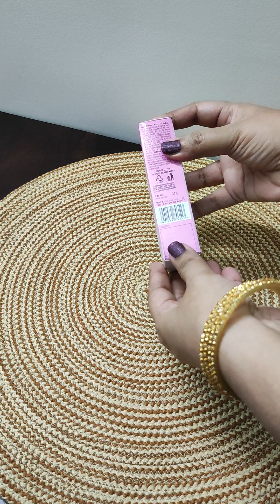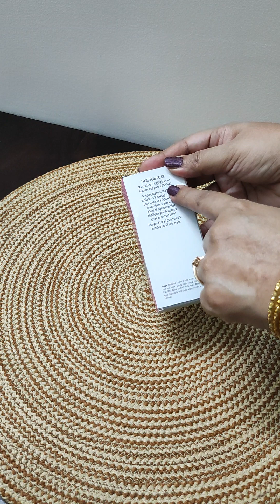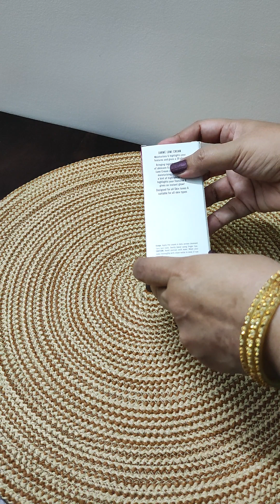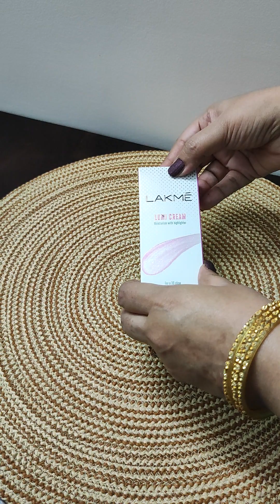Lakme Lumi Cream Review||Lakme Lumi Cream Moisturizer With Highlighter.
Lakme Lumi Cream Review.
Lakme Lumi Cream Moisturizer With Highlighter.

The product used in the video is purchased.
Product is available online and in the market.

I will upload my next video soon.
Bye